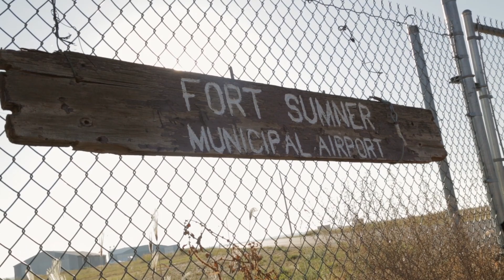X-Calibur aims for the stars | Washington University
In Fort Sumner, New Mexico, the X-Calibur mission is finishing its last flight-readiness checks in preparation for launching the balloon this September, 2014.